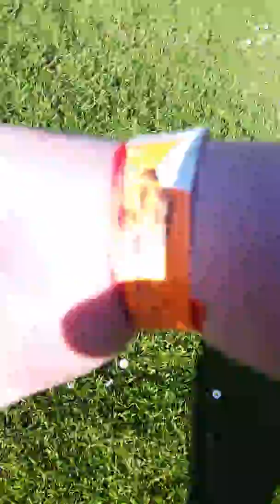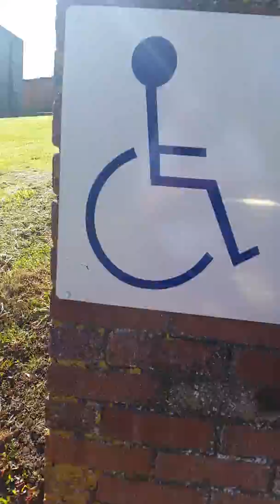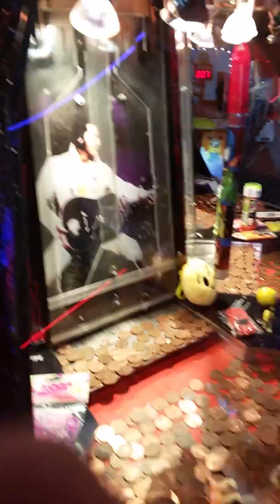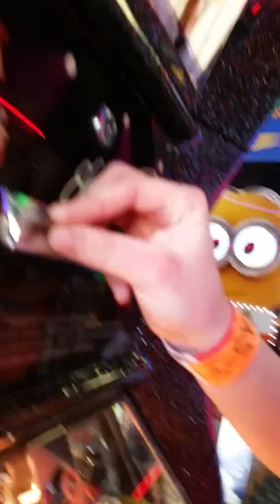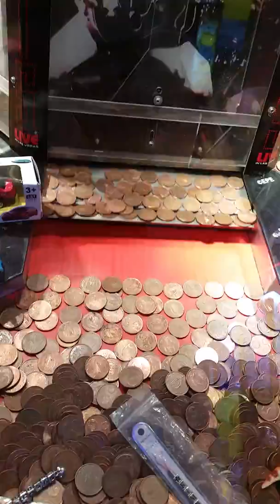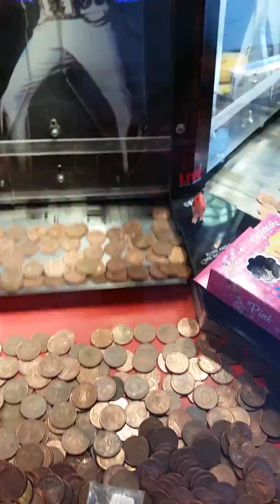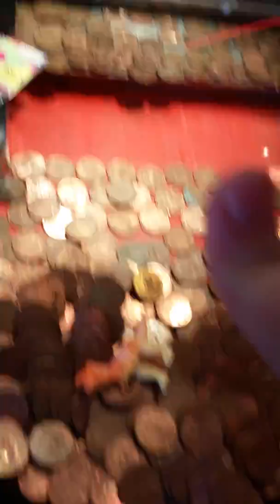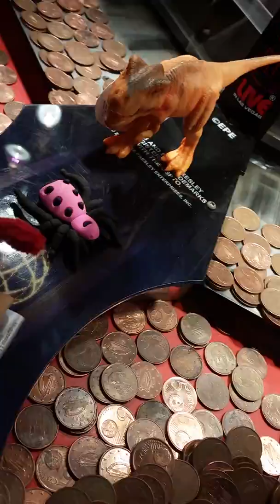Trabolgan Vlog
This video was made ages ago but never uploaded so here it is hope you enjoy!